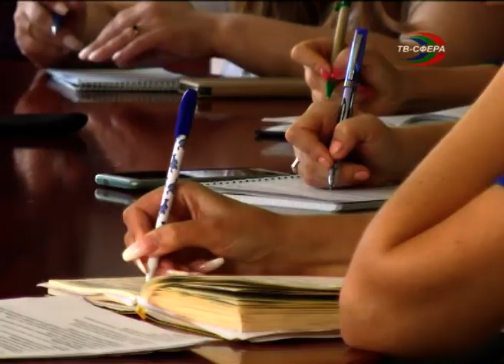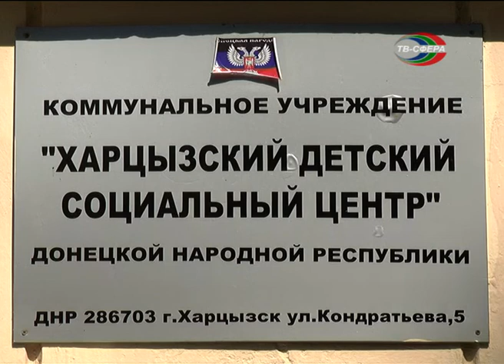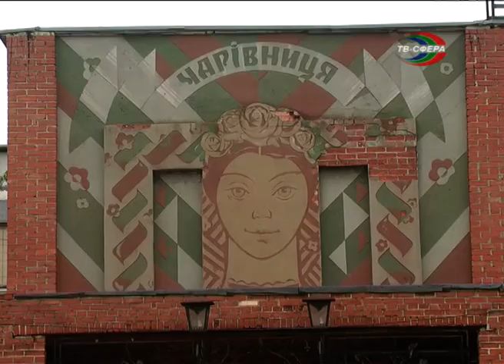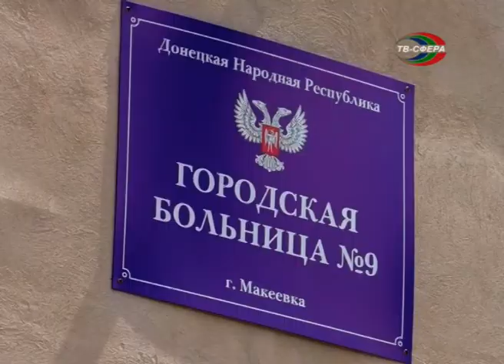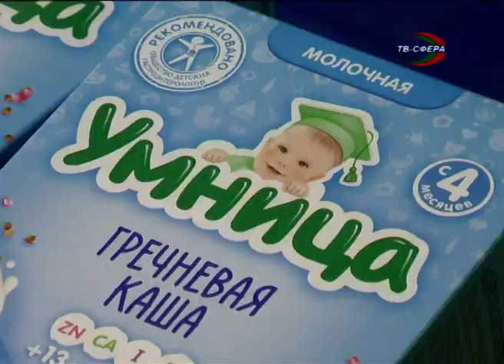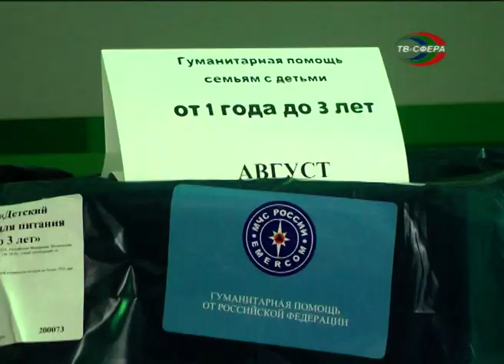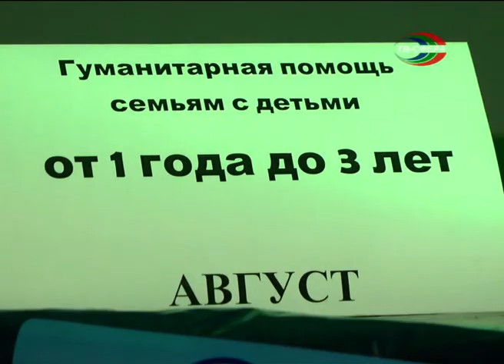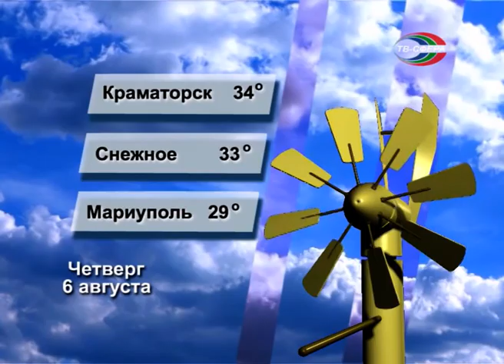`Городские новости` 5 августа